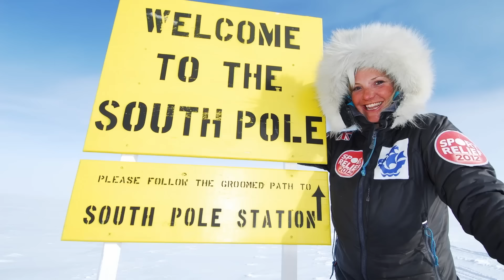Helen Skelton: Adventurer | Find Your Wonder | Disney UK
The Disney Princess ‘Find Your Wonder’ initiative encourages children to try new things and ignite their personal passions and interests. Presenting Wonder Webisode Ep 1 starring Helen Skelton, adventurer, presenter and world-record breaker.